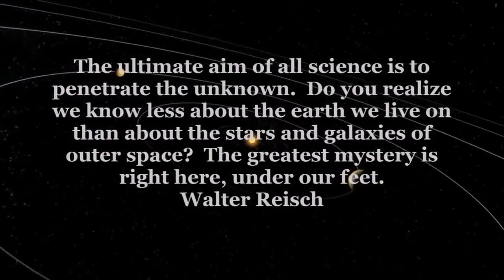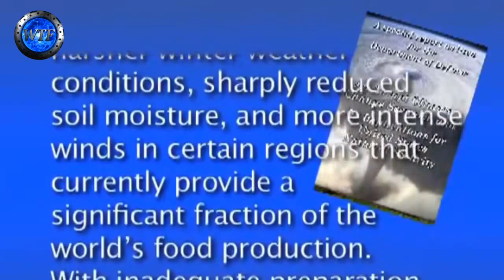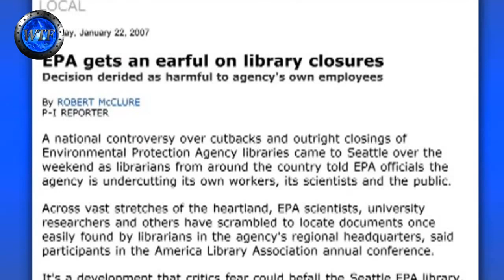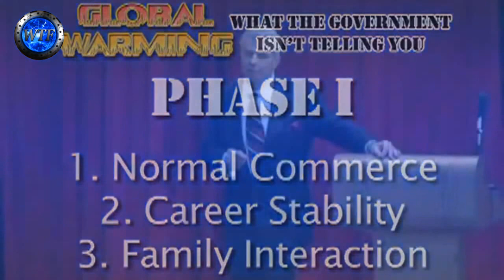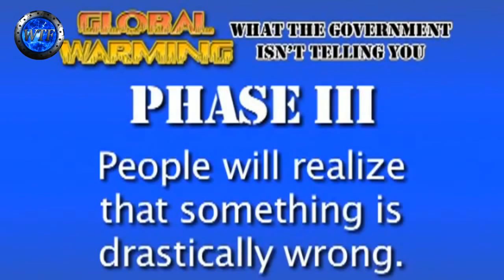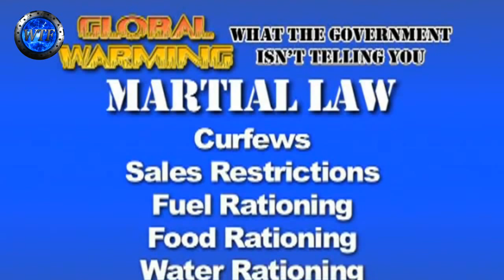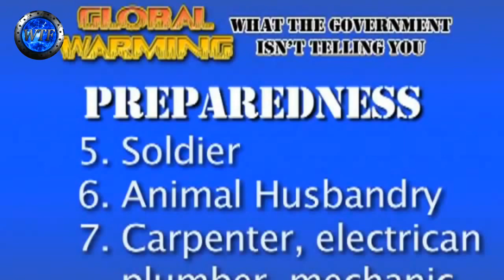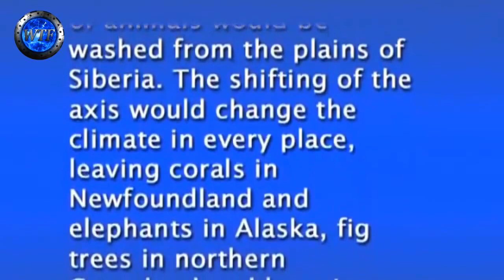NIBIRU PLANET X ~ The BEST EVIDENCE to DATE ~ PREPARING FOR 2016! A MUST SEE!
Is Planet X, NIBIRU ready to show it self this March 2016? And if so, What will it bring with it? Are NEMESIS and NIBIRU hiding behind the sun? With so many people wondering about other world affairs and not looking to the sky. Could Planet X already being showing itself?

Biblically backed and thoroughly researched, another excellent video interview with Gill Broussard regarding Planet 7X and how it explains the Flood of Noah, Joshuah’s Long Day, King Hezekiah’s sundial and sun shadow going backward, etc. as well as events in the coming tribulation.

In our opinion, this is a must-watch for EVERYONE!.
Gill explains why 2016 is one of the watch dates for events and how it may be “announced” on the prior Hanukkah. Most important, he discusses why it is critical to know these things BEFORE they begin, where you might want to be, and why a year’s worth of food and water are critical.